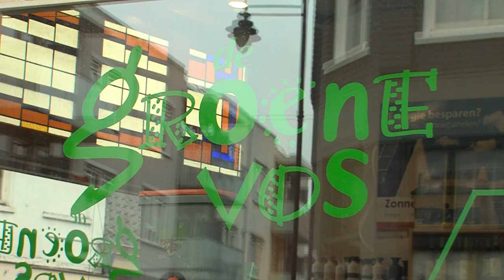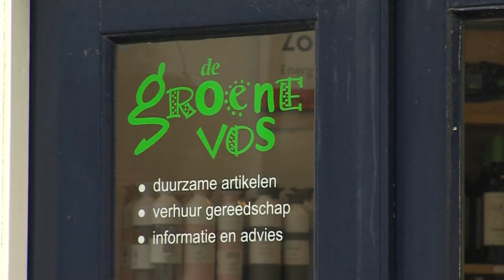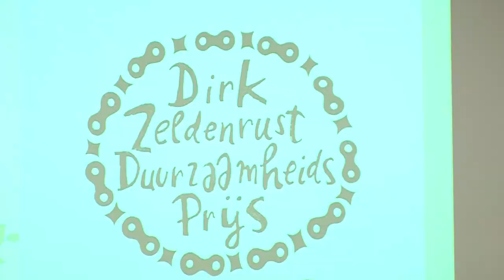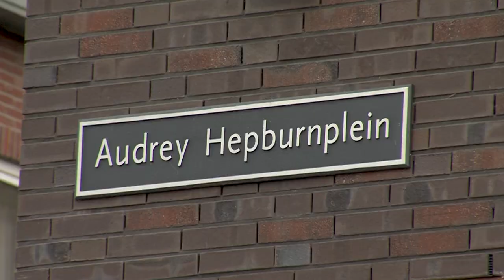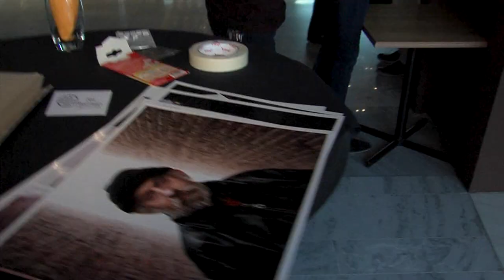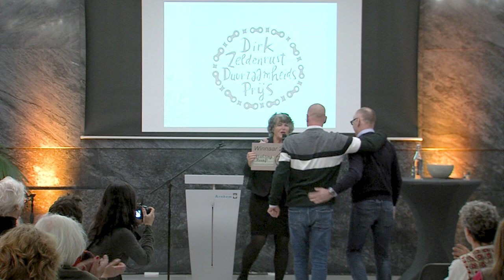Arnhem Report - Dirk Zeldenrust Duurzaamheidsprijs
In deze aflevering van Arnhem Report bezoekt verslaggever Anne van de winkel van de Groene Vos aan de Hommelseweg 41 waar ze met Jan Schreur, de voorzitter van de stichting De Groene Vos spreekt, naar de uitreiking van de Dirk Zeldenrust Duurzaamheidsprijs 2019 gaat en met mensen op de markt spreekt over duurzaamheid.